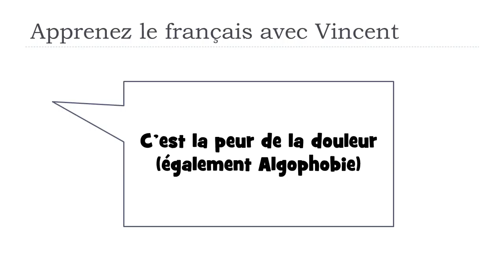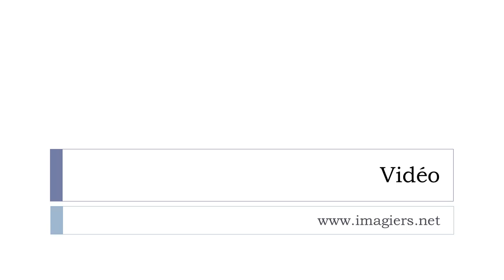Descubra uma palavra francesa